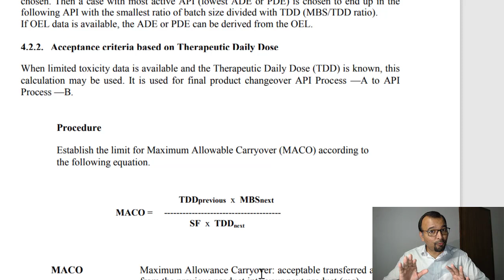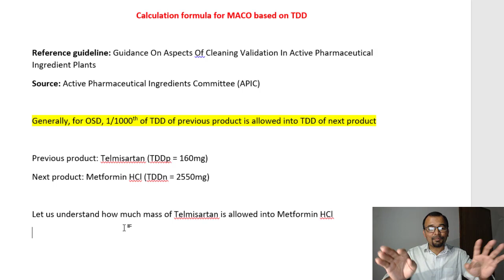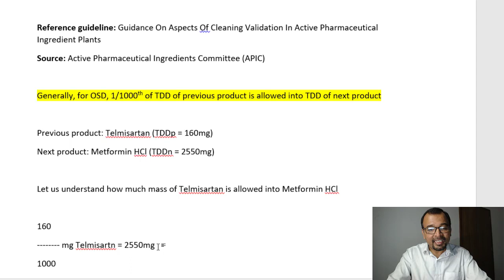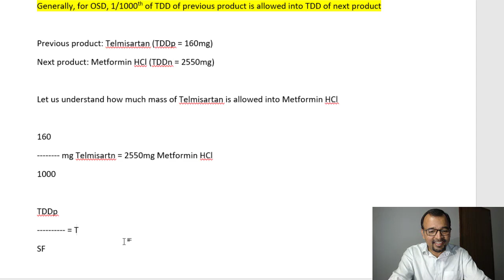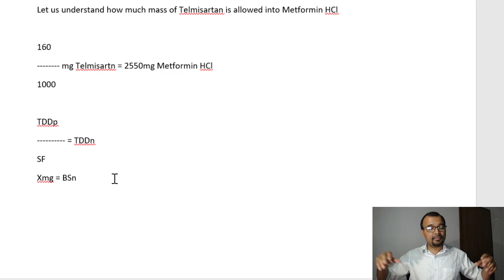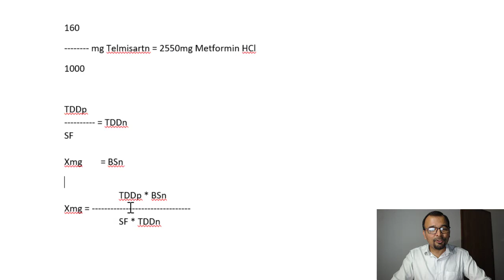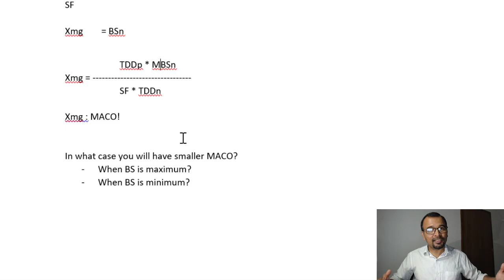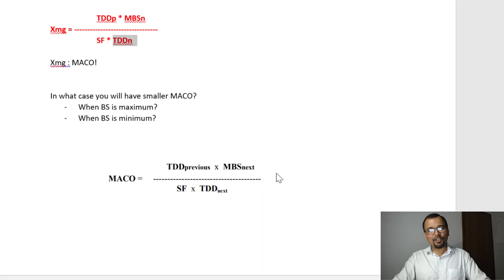How to derive calculation formula for MACO based on TDD approach?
This video will help you to understand fundamentals of arriving at calculation formula for MACO (Maximum Allowable CarryOver)based on TDD (Therapeutic Daily Dose) approach.